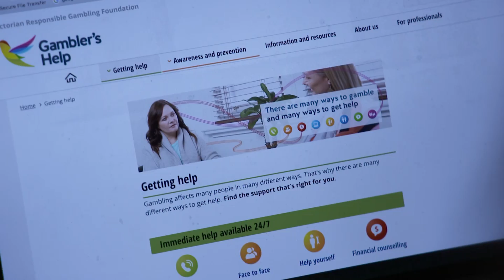Faces of the foundation: Yue Gao (long)